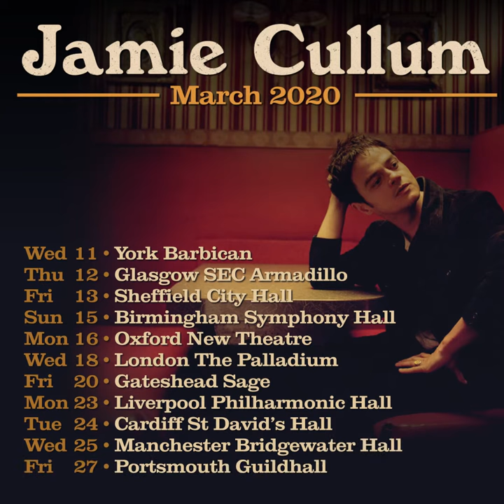Jamie Cullum | York Barbican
After recently announcing the release of his new album, ‘Taller’, critically acclaimed musician and songwriter Jamie Cullum will perform at York Barbican on 10 March 2020!